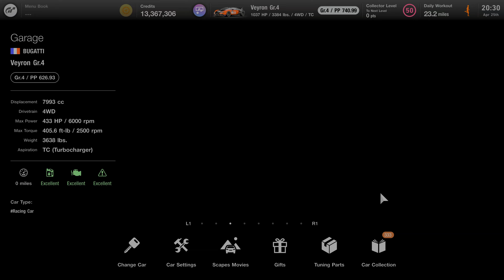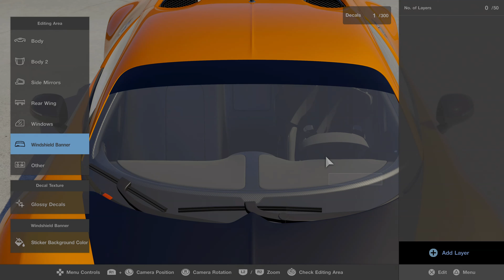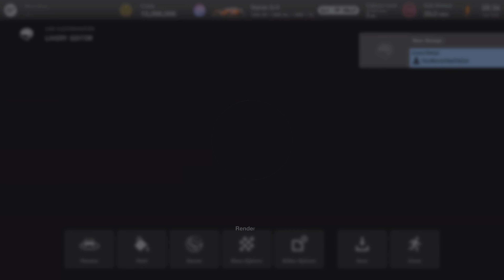Gran Turismo 7 - LS Swapped Bugatti!? NEW Engine Swap! Roll Racing on Route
You can now put the LS7 in the Bugatti after update 1.46. Yes, you read that right. LOL

they added WHAT!? 1800HP Pro Stock Drag Car! Full Build and Test Drive! - Forza Horizon 5

Gran Turismo 7 - The NSX gets a NEW Engine Swap! 1100HP! Roll Racing on Route X